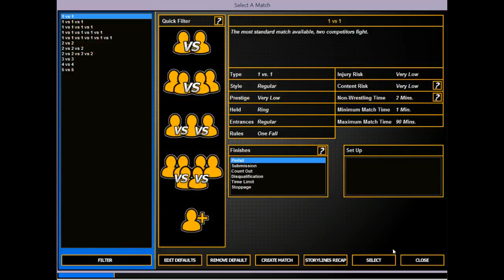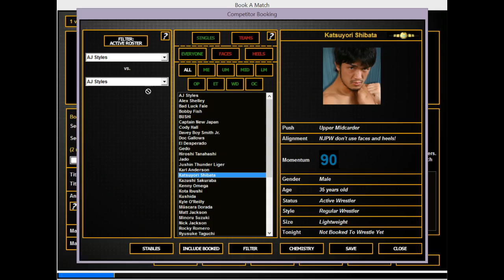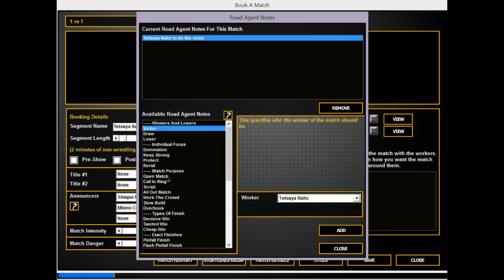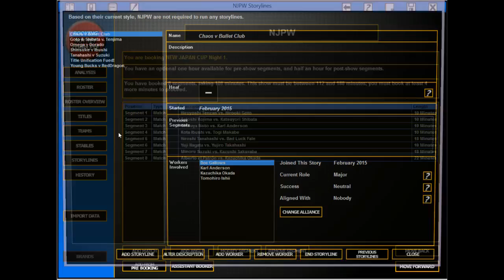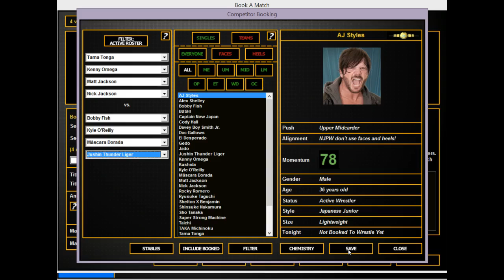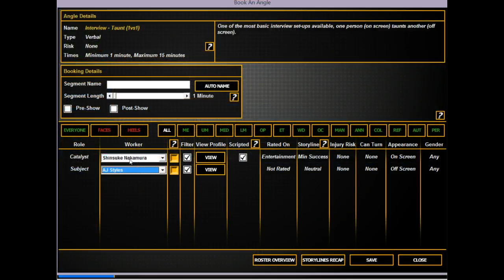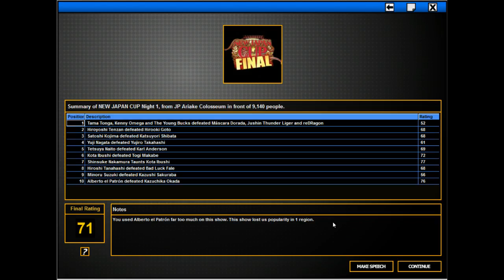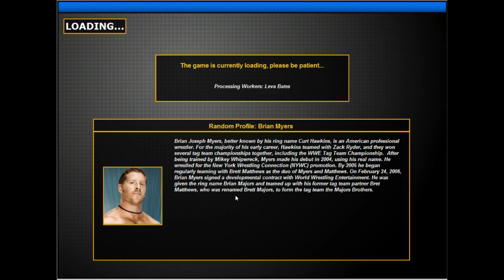Let's Play TEW 2013 - NJPW Ep 3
Big main event signing!

Want more Swarley? Find him on podcasts TalkImpactRadio and Through Time Wrestling Podcast. Also on youtube at Swarlesfpr.